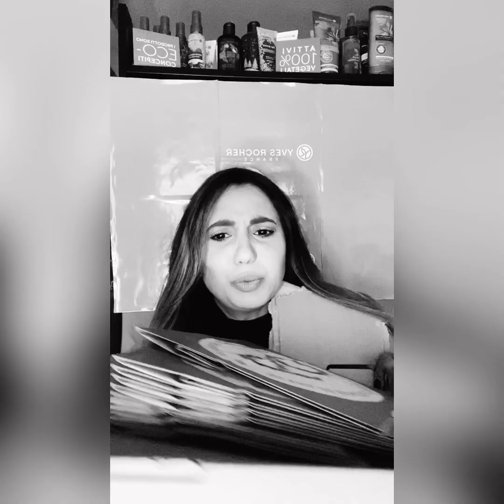UNBOXING Yves Rocher - Regali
Spacchettamento 😍